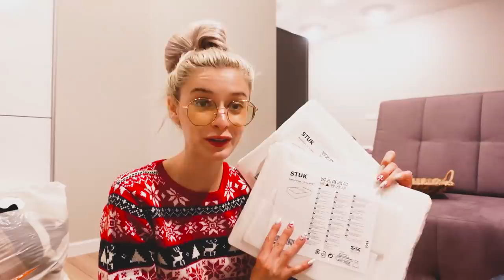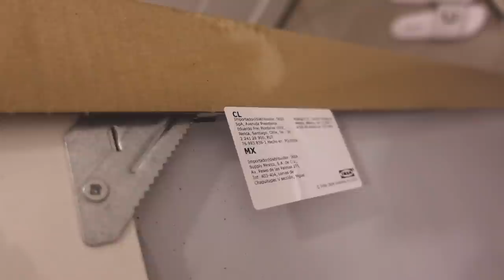Pierwsza noc w NOWYM mieszkaniu 🤭 #13 VLOGMAS u Klatex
Pierwsza noc w nowym mieszkaniu- VLOGMAS 13 u Klatex